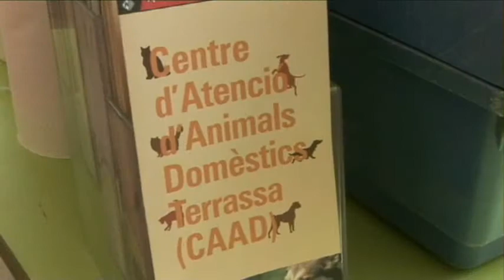Vine amb el teu gos a la Festa Major!!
Punto de encuentro entre voluntarios del CAAD y diferentes entidades protectoras de animales convocado dentro de los actos de la Festa Major de Terrassa 2.010 el 4 de Julio de 2.010